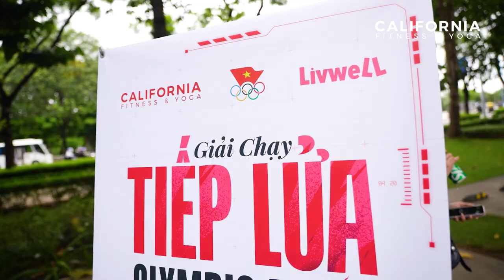𝐁𝐌𝐖 𝐅𝐀𝐌𝐈𝐋𝐘 𝐃𝐀𝐘: GẮN KẾT GIA ĐÌNH TỪ NIỀM VUI SỐNG KHỎE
CALIFORNIA ĐỒNG HÀNH CÙNG 𝐁𝐌𝐖 𝐅𝐀𝐌𝐈𝐋𝐘 𝐃𝐀𝐘 ✨

Khuấy động không khí sôi nổi tại BMW Family Day ngày 23/06 vừa qua, chuỗi hoạt động thể chất ý nghĩa và đầy năng lượng đã được diễn ra. Sự kiện không chỉ là dịp gắn kết các gia đình, mà còn lan tỏa tinh thần thể thao tích cực, tạo nên những khoảnh khắc vô cùng ấm áp và thú vị tại BMW HCM.
Các thành viên gia đình đã có những giờ phút hăng say tập luyện Yoga, hứng khởi với các điệu nhảy Zumba, và tận hưởng sức nóng của đường chạy Family Run - Tiếp Lửa Olympic Paris của California 🔥

Hướng đến xây dựng lối sống lành mạnh, chúng tôi tin rằng đây là nền tảng cho hạnh phúc trọn vẹn, cùng nhau tận hưởng mọi khoảnh khắc trong cuộc sống. Cùng xem lại những khoảnh khắc thật vui tại sự kiện dưới đây nhé!